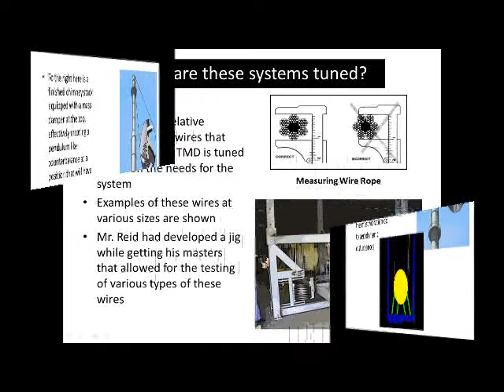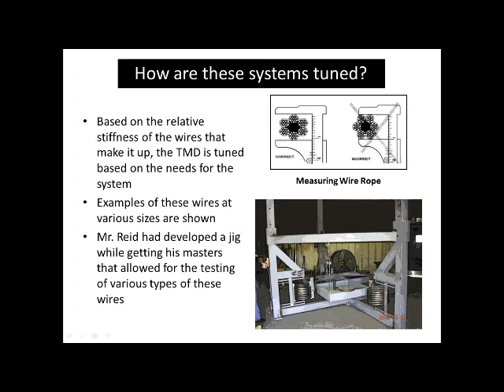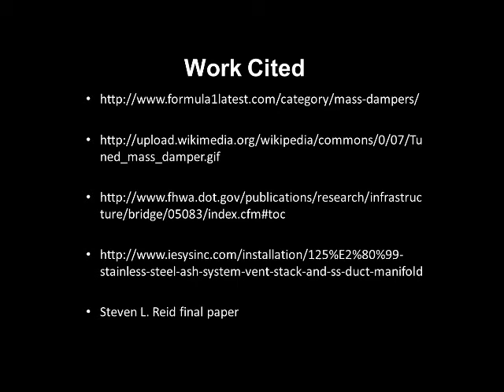Vibration Analysis with Industrial Environmental Systems- SPSU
Dongli Wu, Nick Gezon, Joseph Gituathi and Alvin Gutierrez from Dr Simin Nasseri's Vibrations and Adv Dynamics class worked on a project in Industrial Environmental Systems Inc. Fall 2011.
In the following video, you see Taipei 101 Tuned Mass Damper Pendulum which is used for damping the motion of the building caused by earthquake and wind. The ball's diameter is 5.5 meter and it weighs 660 tons.